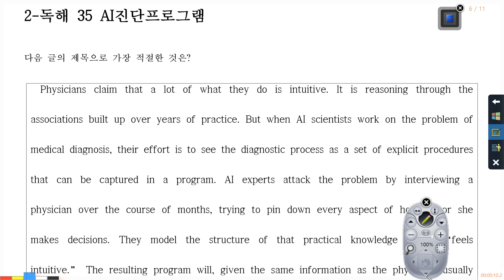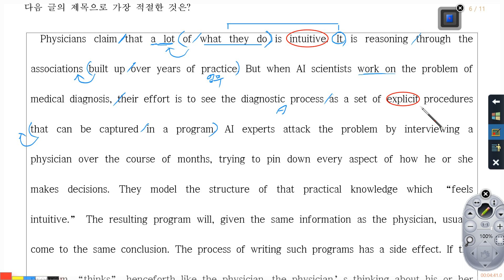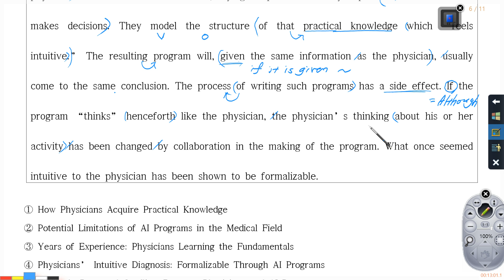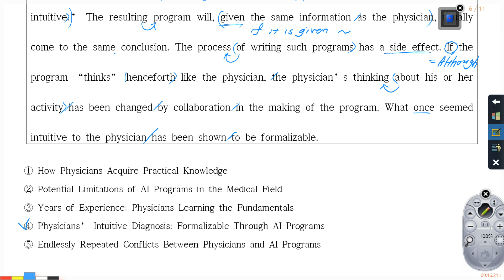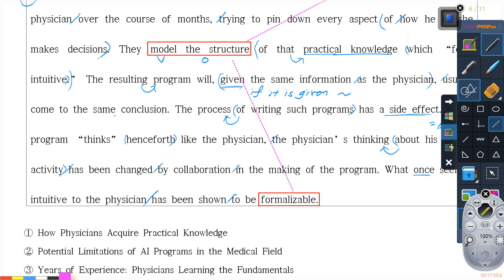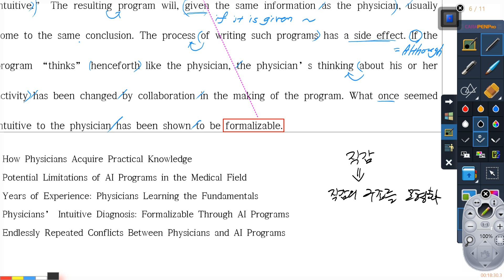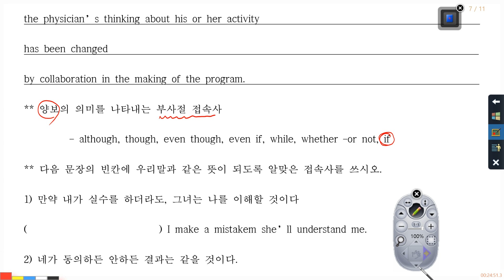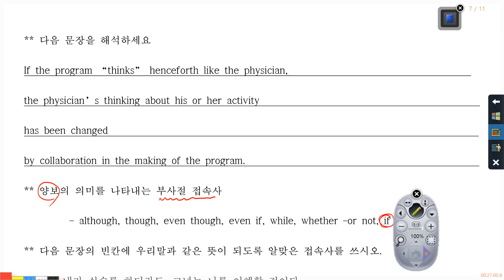2023 수능특강 영어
2022학년도 대인고등학교 2학년 2학기 기말고사 대비 영상입니다.